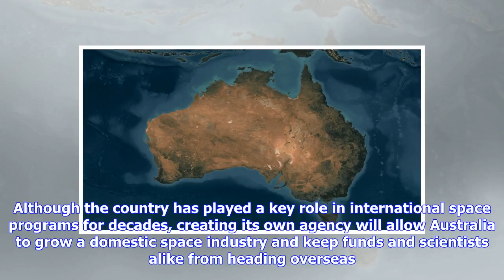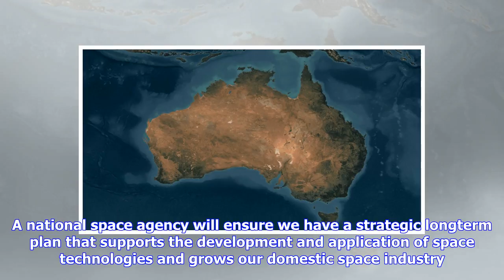Breaking News | Australia to establish a national space agency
Australia to establish a national space agency

Michael IrvingAustralia is establishing its own space agencyCredit JohanSwanepoelDepositphotosThe Au...